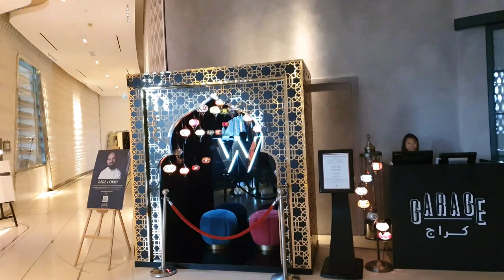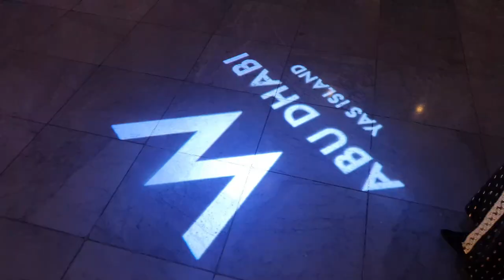Garage Restaurant - W Hotel Yas Island Abu Dhabi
Had an amazing iftar time at @garageabudhabi Located at @wabudhabi Having good views of @ymcofficial

What did I like about the Garage?

They say When it comes to food items first our eyes eat and then we eat, rightly followed by this restaurant each item was presented so well.

Their Asian fusion had a wow factor.

Had good creative seafood items and Their salad bar, dint have the usual normal salads, they had Moroccan and Turkish salad items which had a great blend of flavors.

Loved their kebabs and main course items

If you want a Lavish iftar spread with a beautiful ambiance this is the one don't miss out.

Per Person 250 AED